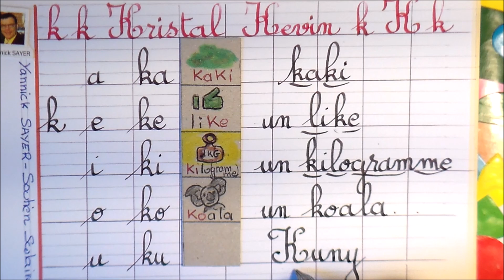Ecriture cursive française gs cp ce1 ce2 : lettre k, syllabes et mots # 23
Ce cours sur l’écriture cursive française permet d’apprendre à écrire et lire la lettre de k de l’alphabet, ses syllabes avec l’arbre aux syllabes (ka, ke, ki, ko, ku) et les premiers mots avec ma méthode syllabique du découpage des mots. Une fiche à imprimer gratuitement sera à votre disposition dans ma rubrique communauté pour s’entrainer à l’écriture cursive. L’écriture de ce cours et de la fiche est réalisée sur un cahier à feuille Seyès  avec réglure Seyès, c’est un quadrillage parfait afin d’y permettre la régularité de l’écriture à l’aide de lignes verticales et horizontales et qui limite la grosseur des lettres et la hauteur des jambages. Vous pouvez retrouver l’apprentissage de la lecture et de l’écriture dans mes playlists dont les liens sont cliquables en fin de cette vidéo. Dédiée aux petits dès la maternelle en grande section (GS), mais aussi en cycle 2, cp, ce1, ce2 ainsi qu’aux débutants, dys, clis, ulis, fle, étrangers. Afin d’améliorer votre écriture, retrouvez en fin de chaque cours, les liens pour compléter vos connaissances.